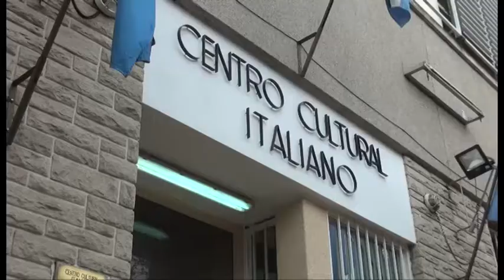MICHELE D'ANGELO CENTRO CULTURALE ITALIANO(scuole paritarie)2020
---Visita del Cónsul Italiano a Scuole CCI
---Cermonia de apertura ciclo lectivo 2020
---Con la presencia del cónsul de Italia en el grupo educativo scuole cci sede Olivos dio comienzo del ciclo lectivo 2020 en todas sus sedes.